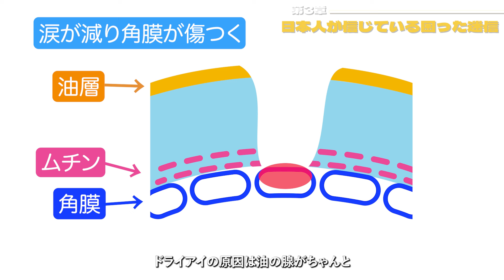#7 深作眼科総院長深作秀春著『やってはいけない目の治療 スーパードクターが教える“ほんとうは怖い”目のはなし』書籍解説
深作眼科総院長深作秀春著『やってはいけない目の治療 スーパードクターが教える“ほんとうは怖い”目のはなし』書籍解説です。著者、深作総院長自ら本書の見所を解説致します。

🔔深作院長新刊でました‼️2023/11/21発売
【読む常備薬】図解 知らないと危険!! 失明リスクのある病気の治療法: 加齢黄斑変性、網膜色素変性症、糖尿病網膜症の真実

白内障や緑内障の陰に失明リスクのある病気が潜んでいるかも。世界最高峰の眼科外科医が、日本の遅れた医療にメスを入れる。人生100年時代の目の健康を守る術と予防策の真実が明らかに！

📦購入はこちら↓（Amazon）

🌟深作院長書籍発売中🌟
『やってはいけない目の治療 スーパードクターが教える“ほんとうは怖い”目のはなし』(KADOKAWA)

日本一の眼科医が業界タブーを告発! 日本の眼科治療の常識の非常識を正す
日本の眼科治療は、「非常識な常識」に汚染されている!
患者さん自身が正しい知識や自分の正しい病識を持っていないと、助けることができないのです。現に、間違った治療を受けて手遅れになった眼で、当院を最後の頼みの綱として訪れる患者さんが後を絶ちません。他院で間違った手術を受けていなければなあ、手遅れになっていなければなあ、と嘆息する毎日なのです。

Amazonで好評販売中です👀✨

深作秀春　Fukasaku Hideharu
1953年、神奈川県生まれ。運輸省立航空大学校を経て、国立滋賀医科大学卒業。横浜市立大学附属病院、昭和大学藤が丘病院などを経て、1988年に深作眼科を開院。アメリカやドイツなどで研鑽を積み、世界的に著名な眼科外科医に。白内障や緑内障等の近代的手術法を開発。アメリカ白内障屈折矯正手術学会(ASCRS)にて常任理事、眼科殿堂選考委員、学術賞審査委員などを歴任。ASCRS最高賞をこれまでに20回受賞。横浜と六本木に開設された深作眼科は日本最大級の眼科として知られ、スーパードクターとして15万件の手術を経験している。2017年、世界最高の眼科外科医に贈られるクリチンガー・アワードを受賞

🏥医療法人社団秀仁会深作眼科
1988年開設以来、数多くの⽩内障、近視矯正、網膜硝⼦体などの眼科⼿術を施⾏し、
世界中の⽅々からの⼤きなご⽀持を得ています。

📺出演
テレビ東京 「主治医が見つかる診療所」
ＴＢＳテレビ 「この差って何ですか？」
フジテレビ「ペケポンプラス」
フジテレビ「ホンマでっか!?TV」
テレビ朝日「林修の今でしょ！講座」
テレビ東京「ソレダメ！ ～アタノの常識は非常識～」
ＴＢＳテレビ「名医のTHE太鼓判」
他多数

📚著書
世界一の眼科外科医がやさしく教える　視力を失わないために今すぐできること 👈おススメ

視力を失わない生き方～日本の眼科医療は間違いだらけ～

世界最高医が教える目がよくなる32の方法

やってはいけない目の治療　スーパードクターが教える“ほんとうは怖い”目のはなし

スーパードクターと学ぶ　一生よく見える目になろう

眼脳芸術論　眼科学と脳科学から解き明かす絵画の世界

深作秀春画文集 ARTを表現する

💻深作秀春オフィシャルブログ『アーティスト・ドクターの独り言』